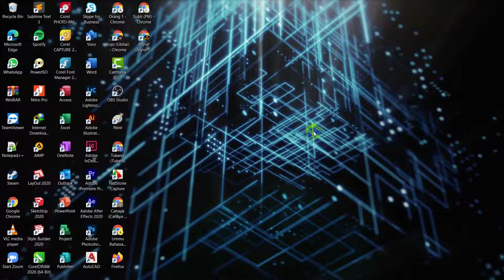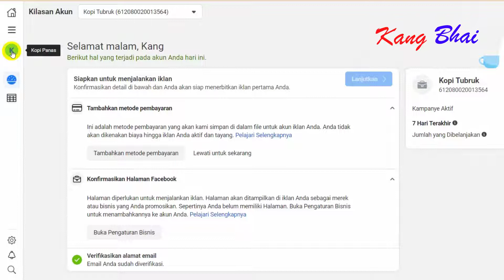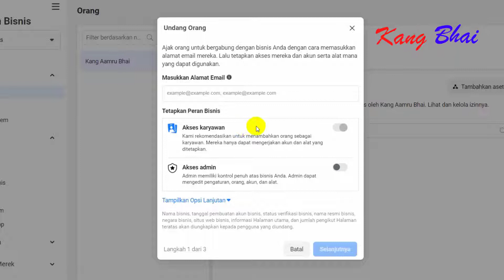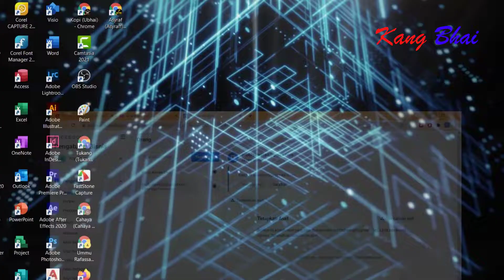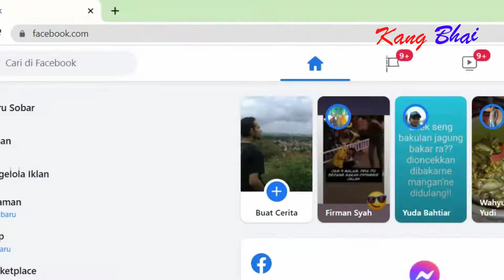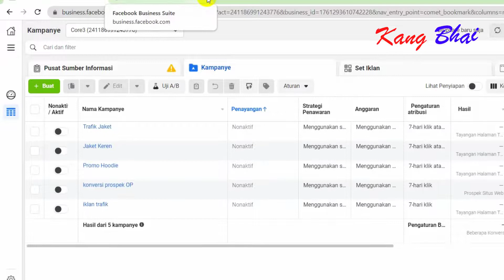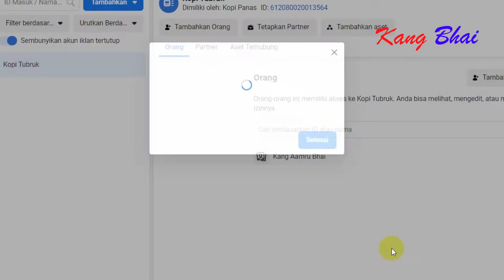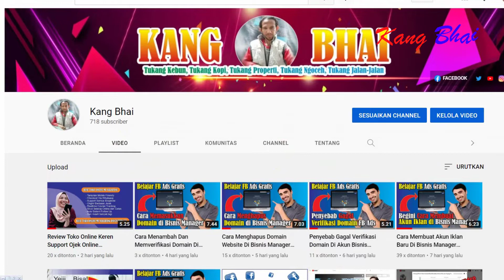Cara Menambahkan Akun Facebook Lain Menjadi Admin Di Bisnis Manager FB Ads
Salah satu keuntungan menambahkan akun facebook orang lain untuk dijadikan sebagai admin yang bisa mengakses akun facebook bisnis manager adalah ketika akun utama terkena ame atau banned fb, masih ada akun cadangan untuk bisa menjalankan iklan.

Bagaimana caranya, langsung dilihat dan ditonton saja videonya ya luuurrrr.